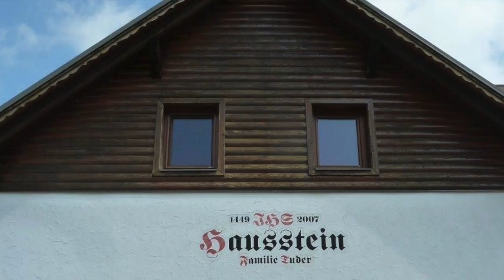Laubenbachmühle - Frankenfels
Auf dem Bahnwanderweg Mariazellerbahn von Laubenbachmühle nach Frankenfels